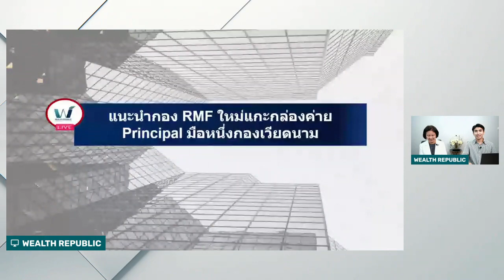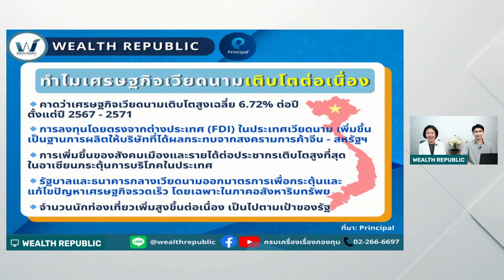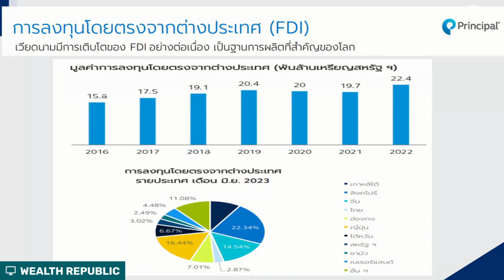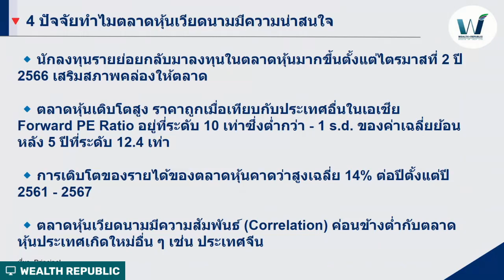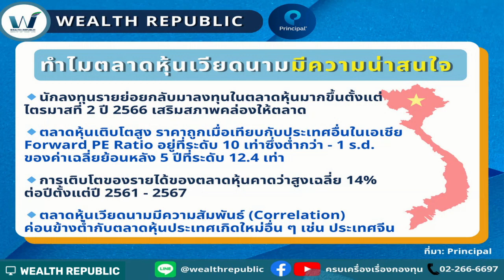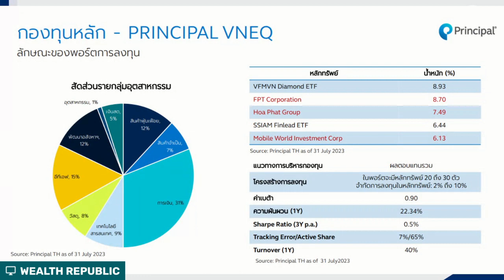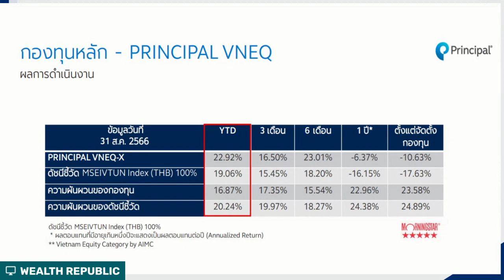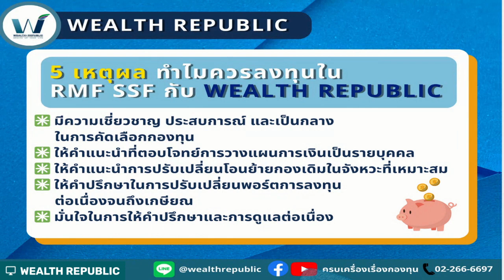แนะนำกอง RMF ใหม่แกะกล่องค่าย Principal มือหนึ่งกองเวียดนาม